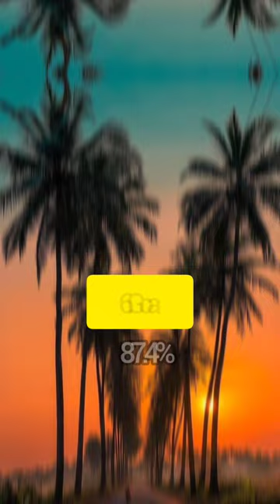Top 10 Most Educated States In India in 2023